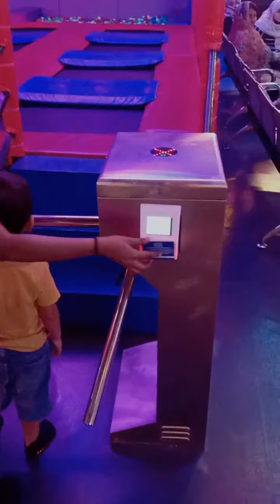Super space millennium mall karachi